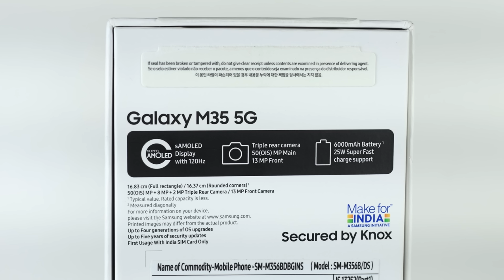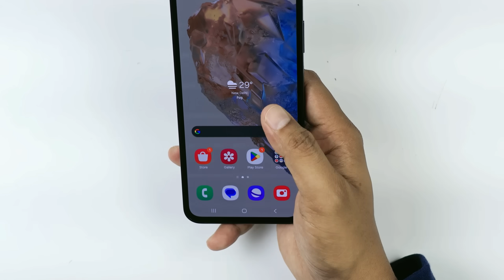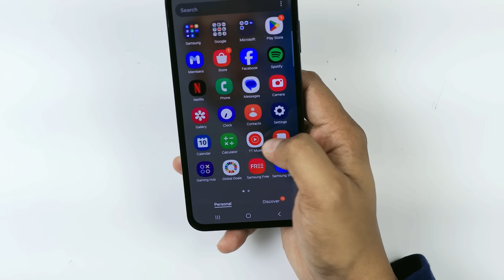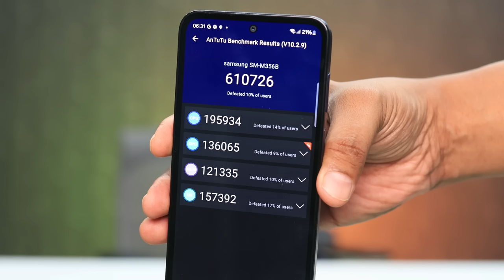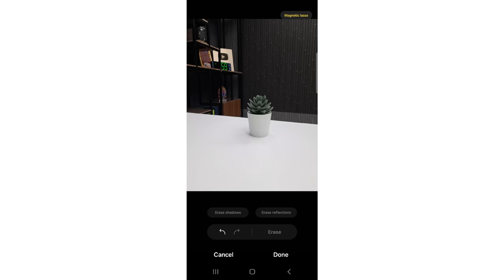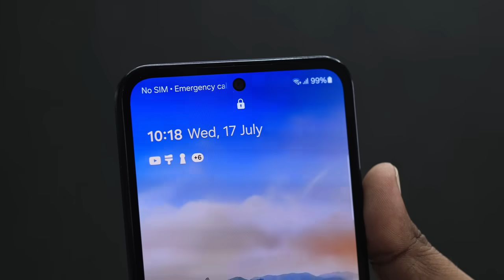Samsung Galaxy M35 Unboxing & First Impressions || Exynos 1380, @₹15,999 || Telugu Tech Tuts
Price shown for 1 unit of Galaxy M35 5G 6+128GB variant, inclusive of ₹2000 instant bank discount-, ₹1000 instant brand discount* and ₹1000 Additional Cashback**. - Instant Bank discount is provided by all banks. * Instant brand discount provided by Brand. "**Additional Cashback in the form of credit to customer's Amazon Pay account, provided to only eligible Samsung Galaxy customers for upgrade to M35 5G.